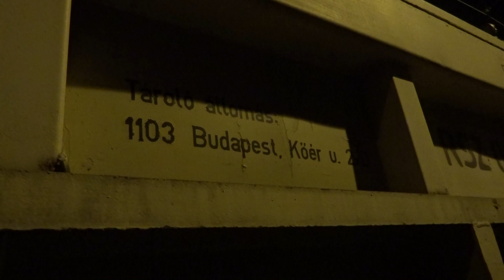ÉJSZAKA Pest legrejtélyesebb HÉV-állomásán! Elképesztő titkokkal!